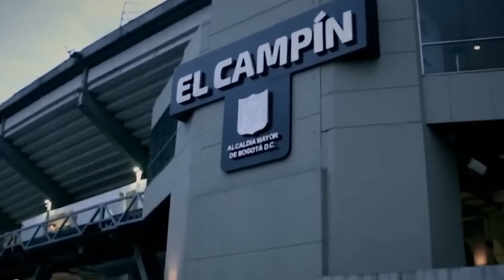"JAMES juega como BRASILEÑO" | ¿Por qué VILLA tenía otra CAMISETA? | ARMANI regresará a NACIONAL